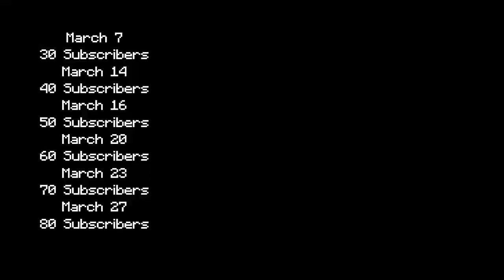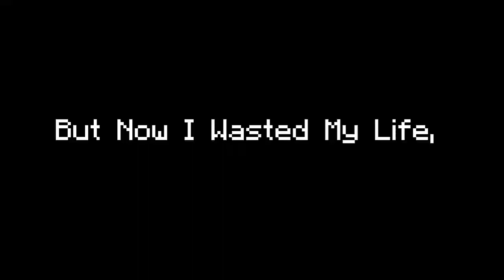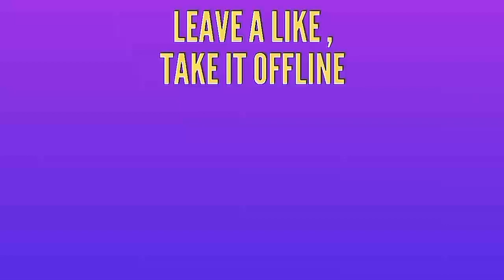💛💛💛💛💛THANK YOU!💛💛💛💛💛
YOU DID ME A WORLD OF GOOD!
Add The Gamertag To Play With Me Or Add Mine!
Gamertag: TPE YouTube

Next Video: Ten Budget Phones That Is Below $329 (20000rs) Also Biggest Shoutout Ever #3

Thanks - The Phone Expert. With Love.